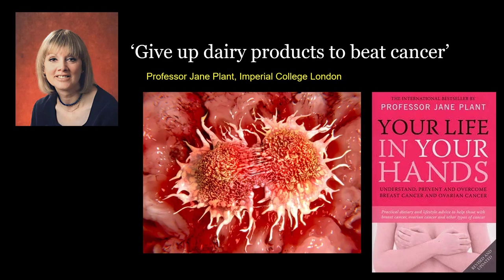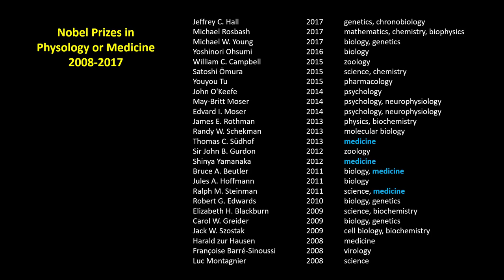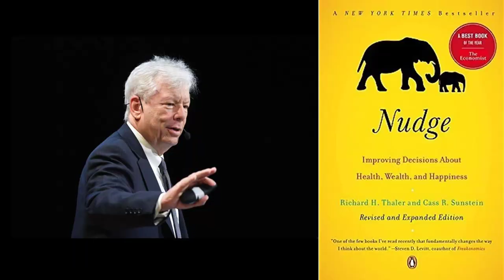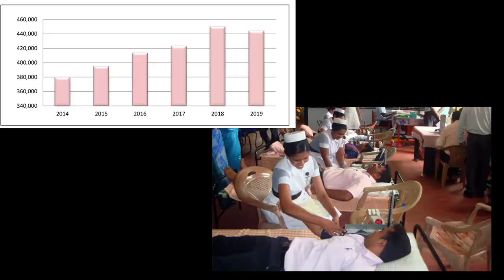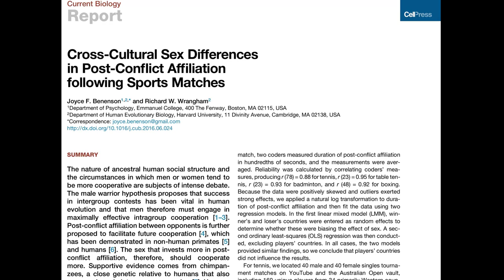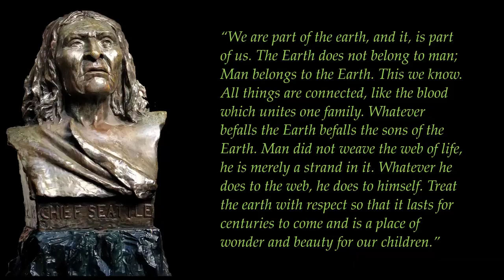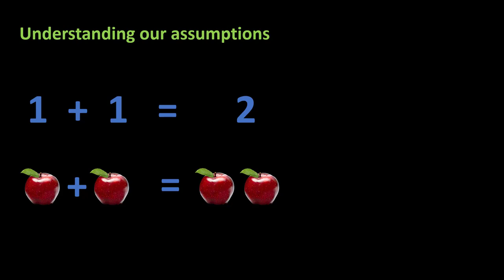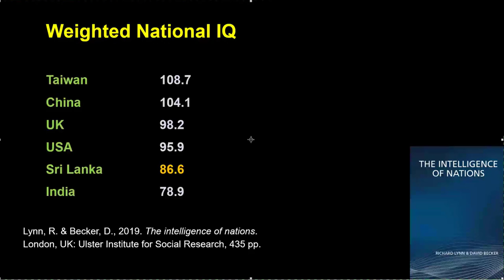A guided meditation on science: NIFS 26 JUL 22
Lecture given to theNational Insititute of Fundamental Sciences to celebrate the International Year of Basic Sciences, 2022, by Rohan Pethiyagoda. A guided meditation on science.

රොහාන් පෙතියාගොඩ විසින් 2022 ජාත්‍යන්තර මූලික විද්‍යා වර්ෂය සැමරීම සඳහා ජාතික මූලික විද්‍යා ආයතනයට පවත්වන ලද දේශනය. විද්‍යාව පිළිබඳ මඟ පෙන්වන භාවනාවක්.